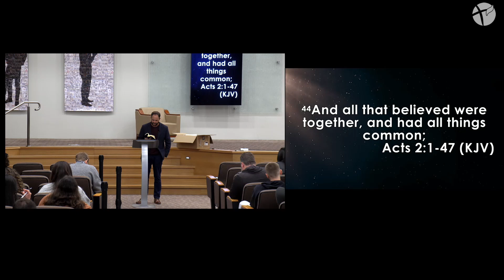Pastor Josh Venable: God's Vision for the Church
Pastor Josh Venable preaches from Acts 2 on our third day of TNS.